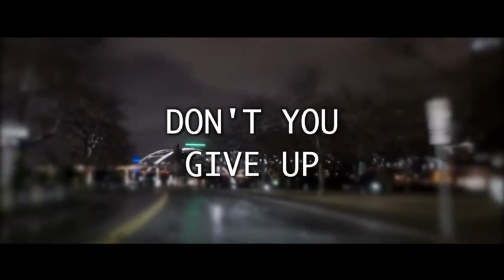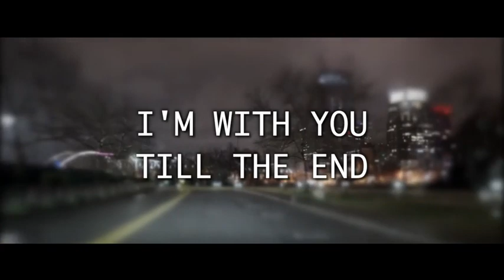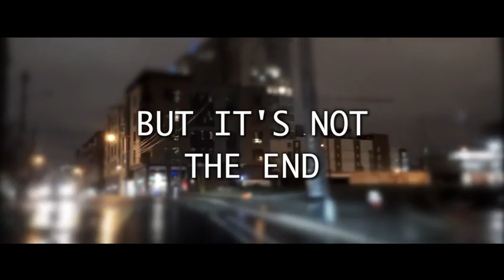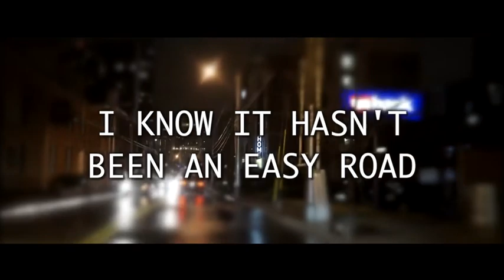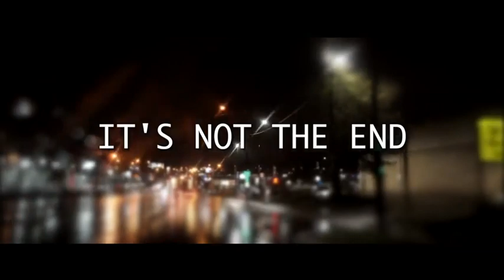Today can be the first day of your new life! Song: It's Not the End / Adam Mast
My new song called "It's Not the End".

Free stock footage was used in the making of this video.